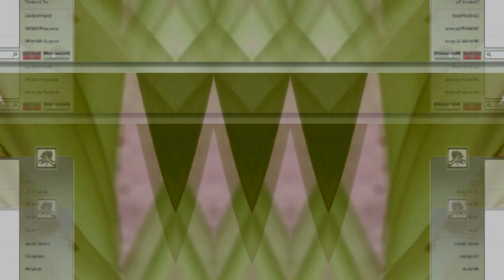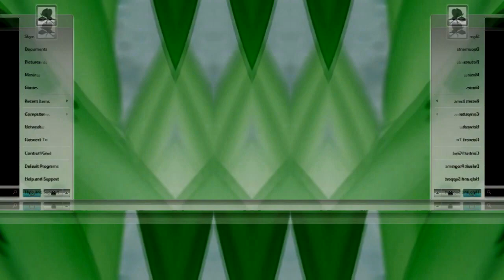Windows Vista Delta Edition And Desktop Startup Sound Effects (SBP2E) in W Major 928